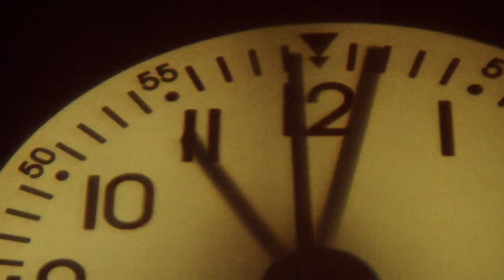THE LONG WAY BACK Official Trailer (2021) | Crime | Drama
A down on his luck ex-con, returns to New York where he must face the harsh reality of everyday life, and the people who haunt him from his past. The Long Way Back out May 11th!